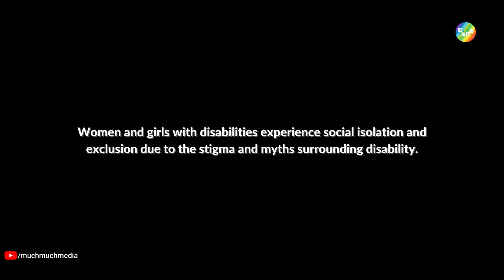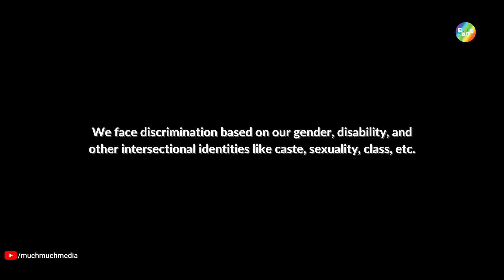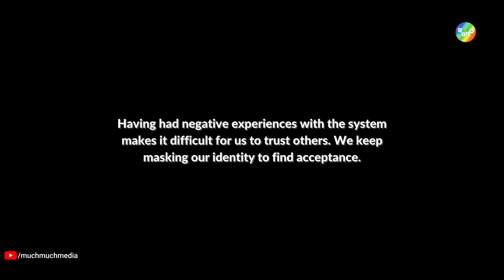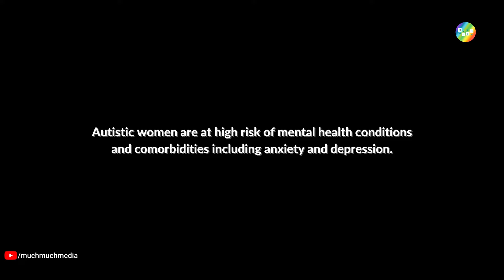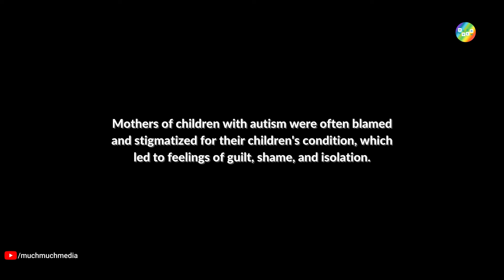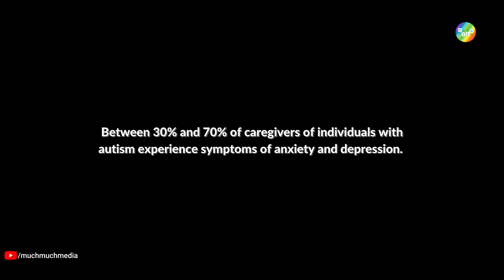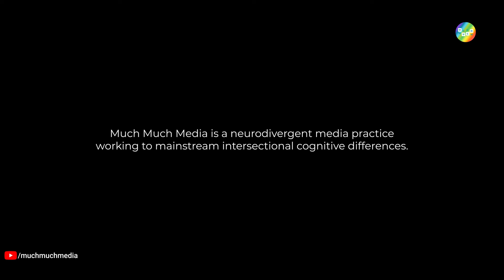Unheard Stories: Autistic, ADHD, Disabled Women & Caregivers | Women's Day Special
Celebrate International Women's Day with this powerful video featuring 11 incredible women.

These women share their honest and unfiltered experiences of ableism, gender bias, microaggressions, and exclusion. From autism and ADHD to disability and caregiving, these women give voice to the discrimination and challenges that women with disabilities encounter every day.

Through their narratives, they highlight the importance of intersectionality and inclusivity, and the need for a more equitable and accepting society. They also discuss the impact of these experiences on their mental health.

Join us in celebrating these women and learn from their lived experiences to create inclusive safe spaces for all.

Team Much Much: Saba Ali, Joanna Juthani, Aarav Agrawal, Aditya Gangrade, Riddhi Dharod, Hemal Makwana, Aalap Deboor

Much Much Media is a Mumbai-based storytelling studio working with brands, creative agencies, and NGOs at the intersection of branded content, inclusion marketing, and narrative practice.

Much Much Spectrum is our originals & insights division, producing multi-format, cross-platform content and data to address the whitespace in culture discourse.

We run India's fastest-growing community for intersectional identities and people with lived experience of neurodivergence, mental health conditions and disability.

Featuring:
Dr Vibha Krishnamurthy, Developmental Paediatrician, Founder Ummeed Child Development Centre
Aditi Gangrade, Co-founder Much Much Media, Autistic ADHD, Filmmaker
Swara Swami, Music Therapist & Autistic self-advocate
Dipti Gandhi, Web developer & ADHD self-advocate
Nehal Tiwari, Analyst, Stone painting artist & Autistic self-advocate
Aditi Verma, Owner at Aditi's Corner & Down Syndrome self-advocate
Savitri Gupta, IIT-B Graduate & Disability rights advocate
Shital Mehta, Chartered Accountant & Mother to an Autistic teen
Gopika Kapoor, Author & Mother to an Autistic adult
Sushama Nagarkar, Trustee Yash Charitable Trust & Mother to an Autistic adult
Seema Tiwari, Author & Mother to an autistic adult
Aarti Nagarkar, Co-founder Cafe Arpan & Autistic self-advocate